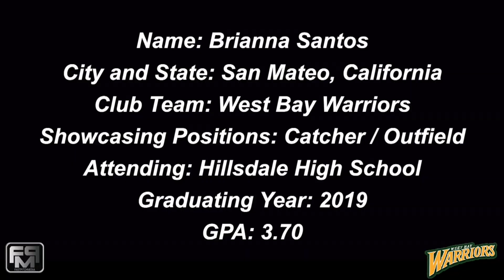2019 Brianna Santos Speedy Catcher and Outfield Softball Skills Video - West Bay Warriors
2019 Brianna Santos Speedy Catcher and Outfield Softball Skills Video - West Bay Warriors